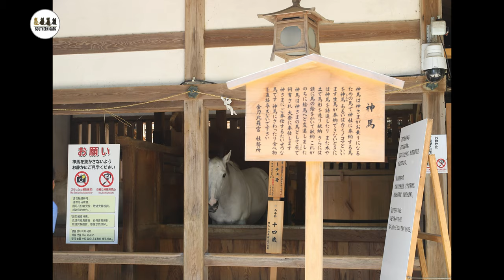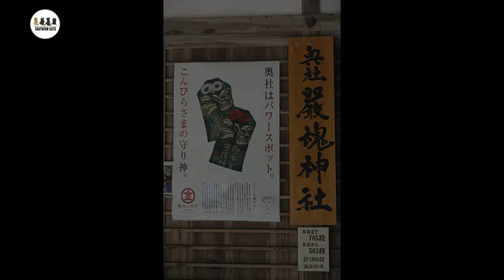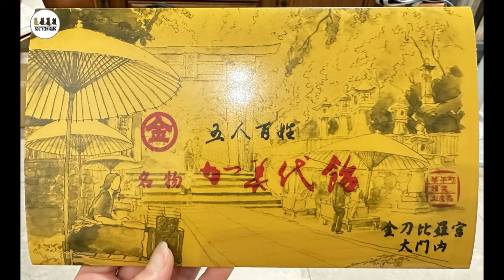【日本旅遊】四國旅遊3｜登金刀比羅宮紀實 ｜四國自駕旅遊 ｜4K｜202307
旅遊資訊：
金刀比羅宮
〒766-8501 香川県仲多度郡琴平町892－1